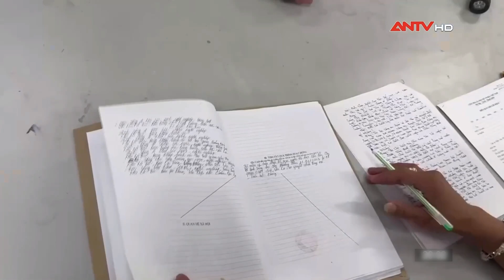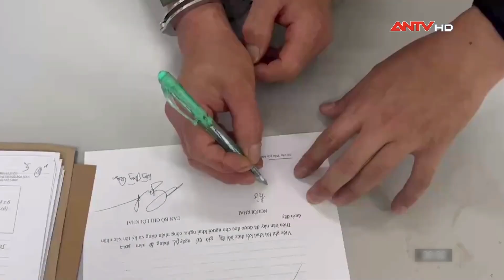Tin nhanh 20h ngày 4/11: Truy xét nhóm côn đồ vô cớ hành hung dã man người phụ nữ ở Khánh Hòa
ANTV | Tin nhanh 20h được phát sóng trên ANTV - Truyền hình Công an Nhân dân, tổng hợp những tin tức an ninh trật tự, chính trị, xã hội Việt Nam trong ngày.

Mời quý vị và các bạn xem thêm: Tin tức an ninh trật tự nóng, thời sự Việt Nam mới nhất 24h tối 4/11